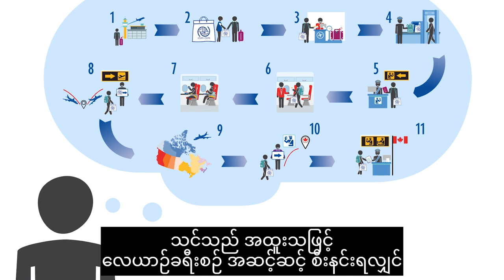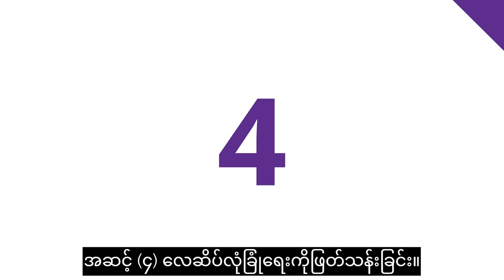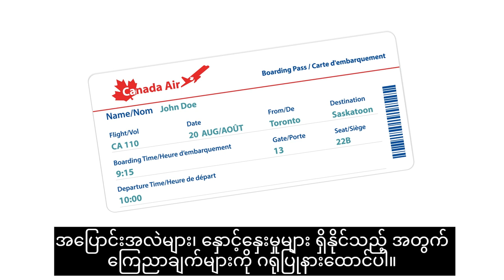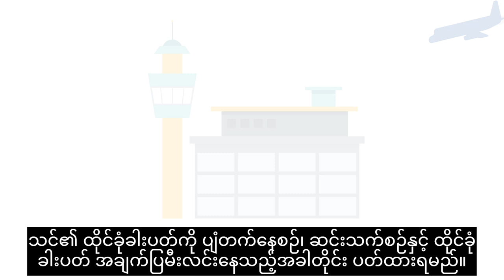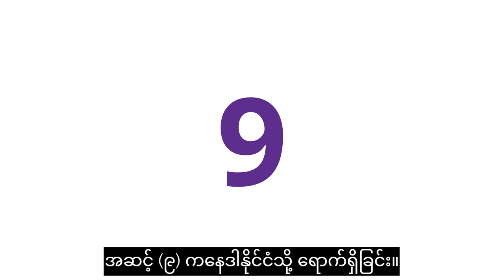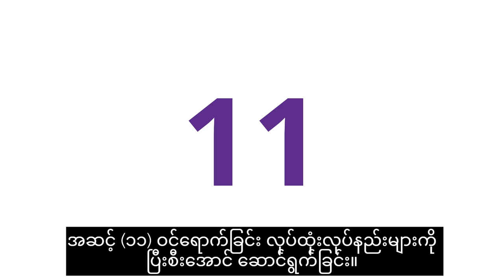Canadian Orientation Abroad (COA) O-Canada Video 2_ အိုကနေဒါ/ Burmese/Birman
ကနေဒါနိုင်ငံသို့ပထမကြိမ်လာရောက်သူများအတွက်မထွက်ခွါမှီလမ်းညွှန်

O-Canada ဗီဒီယို ၂ - ကနေဒါနိုင်ငံသို့ခရီးသွားခြင်း
O-Canada Video 2 – Travel to Canada (အိုကနေဒါ/ Burmese/Birman)
O-Canada Vidéo 2 – Le voyage à destination du Canada (အိုကနေဒါ/ Birman/Burmese)